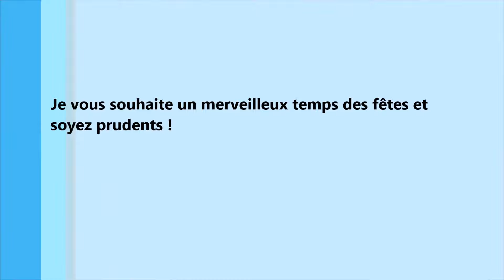Kit Soyons Joyeux à ma façon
Réalisez avec moi une rosette à ma façon sans vous brûler avec un fusil à colle ! Ce magnifique kit Soyons Joyeux est une trousse qui contient tout tout tout pour offrir des cadeaux de plusieurs façons.
Vous désirez obtenir une trousse ? Faites vite car elle va disparaître à tout jamais d'ici le 2 janvier 2018.
Contactez votre démonstratrice Stampin' Up! préférée ou moi :-)

Et surtout aimez ce vidéo si le coeur vous en dit et abonnez-vous à ma chaîne (cloche dans le bas normalement du vidéo pour être avisé de chaque nouvelle sortie) pour suivre mes prochaines capsules-vidéos dont je me promet de vous réserver des surprises en vous présentant directement de la Floride des  découvertes diverses dans le milieu des loisirs créatifs !

***VEUILLEZ PRENDRE NOTE QUE STUDIO ART-FOLIE EST FERMÉ DEPUIS SEPTEMBRE 2020.
LES TROUVAILLES DE CLAUDINE

Claudine Delaunay, démonstratrice indépendante Stampin' Up!
Aimez ! Partagez ! EN VOUS ABONNANT ! MERCI !!!